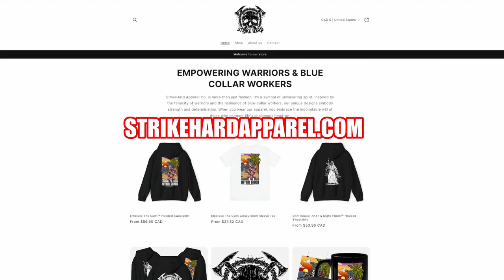ROAD TO TOP 100 RANKED in MX BIKES! EP.4!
LONGEST TRACK KNOW TO PEPITI RIGHT HERE!